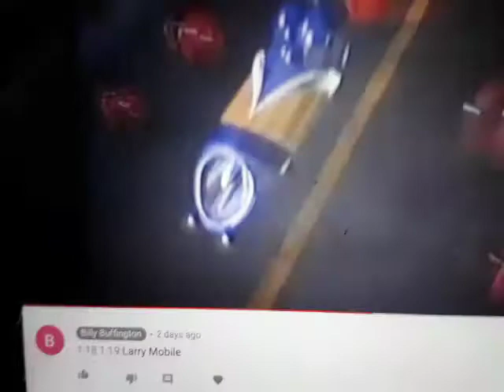VeggieTales Theme Song 1998 2nd Version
Taken from
Toy
Story 2000 VHS
Toy
Story 2 2000 VHS
from
VeggieTales
More
(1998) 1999 VHS Lyrick Studios Print)